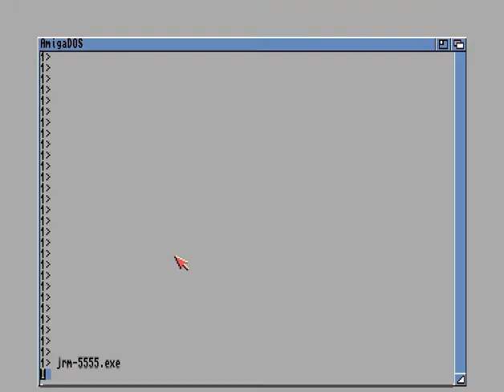dA JoRMaS! - 5555 (1998)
AGA Intro, 4th at Remedy'98

Captured from WinUAE using settings and codecs. Uploaded without regard to framerate or HQishm. If you want the total 50Hz satisfaction experience: Live in the now, buy an Amiga!